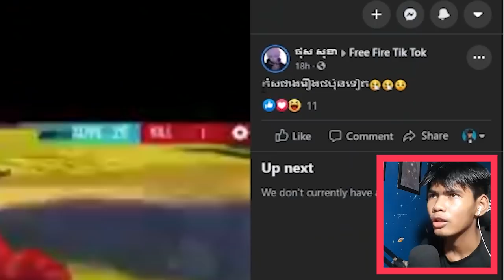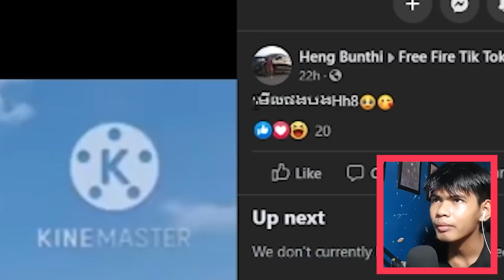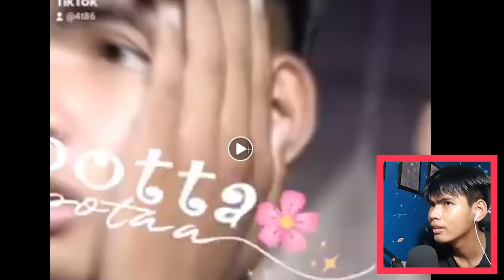FREE FIRE ឥឡូវមានរទេះគោទៀត​ | Free Fire Tik Tok #30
សូមណែនាំឱ្យអ្នកទាំងអស់គ្នាចូលមើលវីដេអូទាំងនេះ